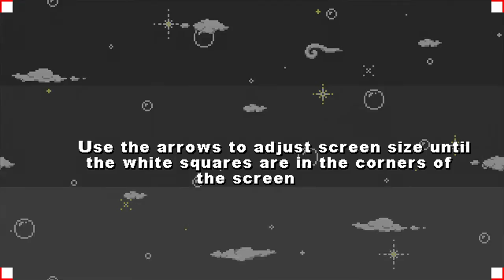Lets Play - Shutshimi Part 1